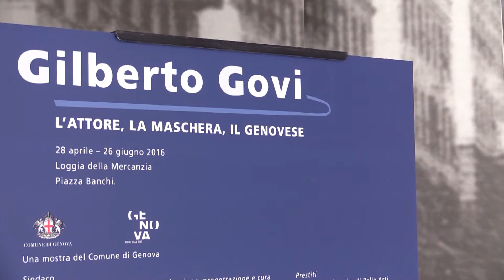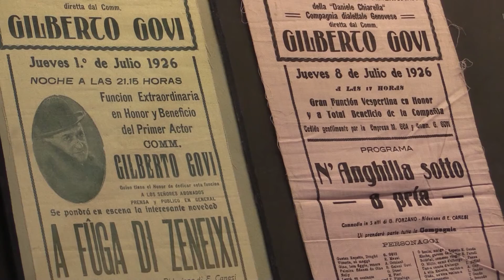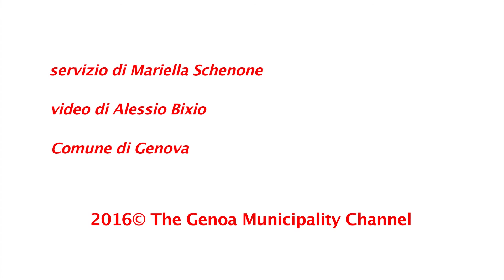Premio Govi 2016 a Luca Zingaretti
Premio Govi 2016 - XXI edizione assegnato a Luca Zingaretti
Genova, Salone di Rappresentanza di Palazzo Tursi
21 giugno 2016